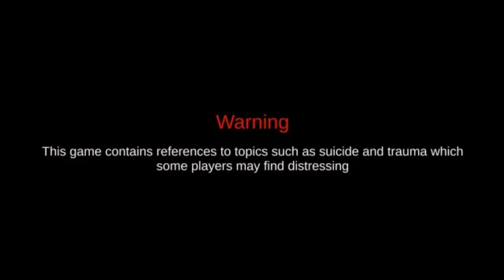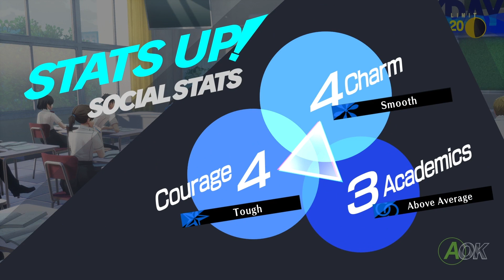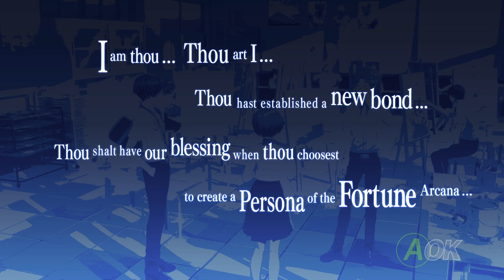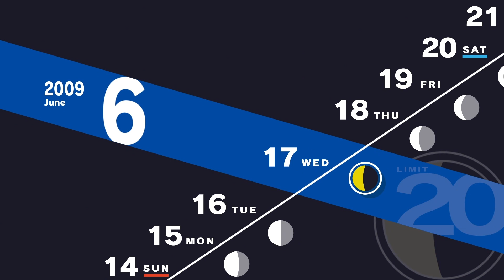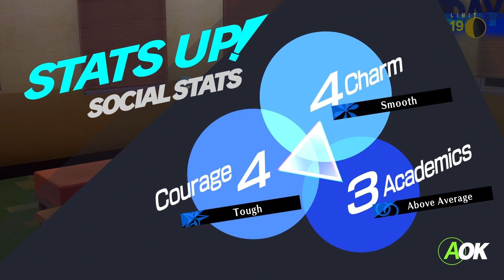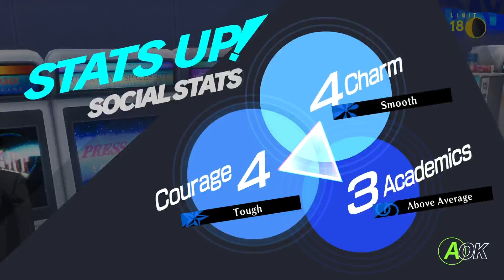Spring Showers Brings Golden Flowers | Let's Play: Persona 3 Reload (No Commentary) - Part 32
Azoth - Being Bothered By Gandalf